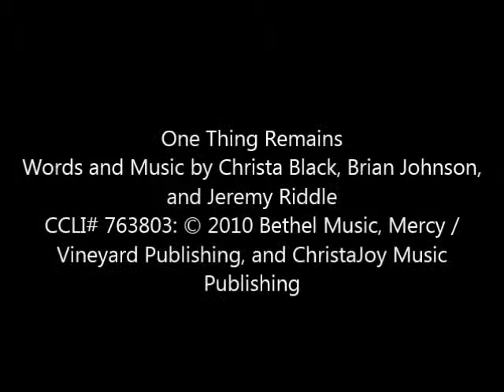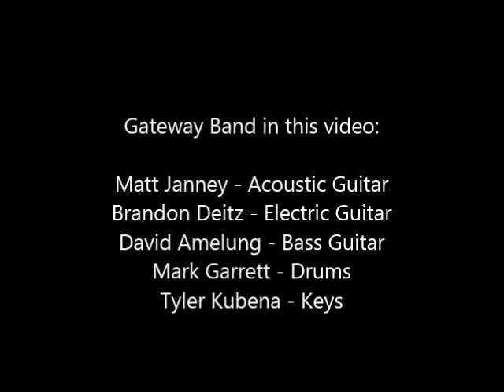One Thing Remains - Brandon Deitz - Gateway Community Church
Led by Brandon Deitz
with Betsy Burke, Keith Higginbotham, Matt Janney, Taylor Janney, Mekeala Joseph
and Teresa Trojanowski

Words and Music by Christa Black, Brian Johnson, and Jeremy Riddle

Gateway Band in this video:

Matt Janney - Acoustic Guitar
Brandon Deitz - Electric Guitar
David Amelung - Bass Guitar
Mark Garrett - Drums
Tyler Kubena - Keys

760 Clear Lake City Blvd.